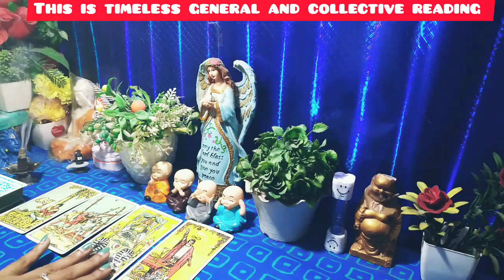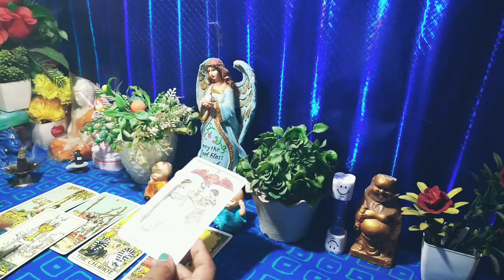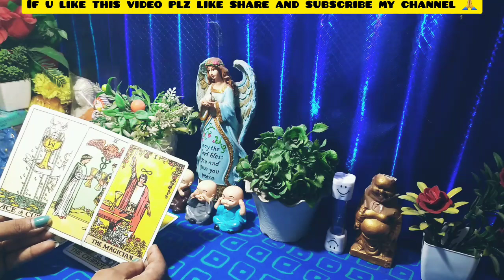🌈 क्या चल रहा है उनके मन में💖|Timeless Tarot Reading❤️|Tarot Card Reading